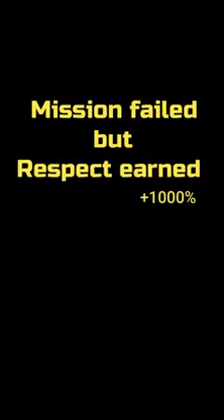GTA Da Pawa Mission ''Buy A House''🙉😂